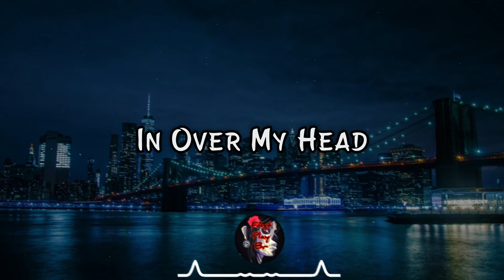In Over My Head (grandson)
grandson - In Over My Head

music hits